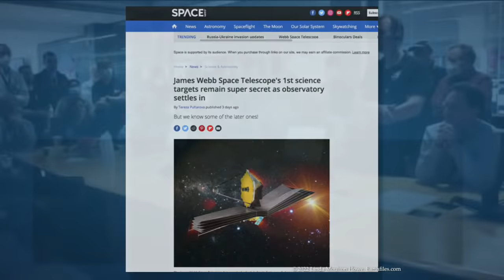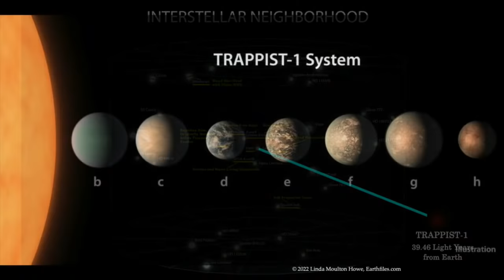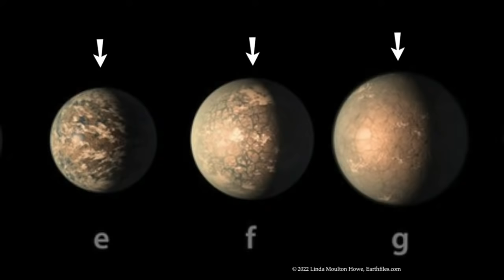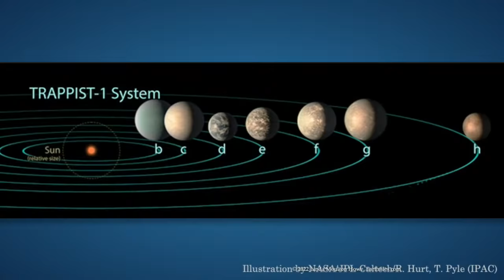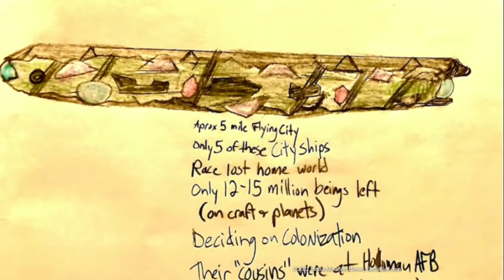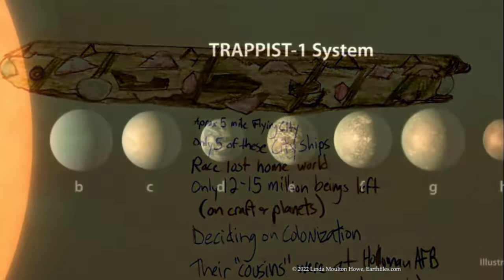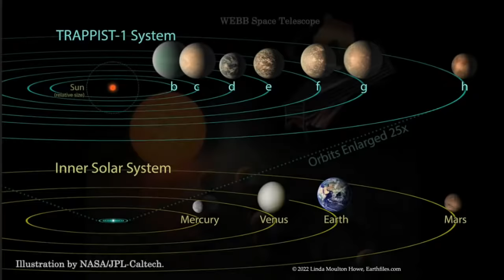March 30 2022 - Why Are Webb Space Telescope’s First Targets “Super-Secret”?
Topics:  Why Are Webb Space Telescope's First Targets "Super-Secret"?

March 16, 2022 NASA Press Conference
 - First “super-secret” targets of JWST have been chosen
 - “exploring alien worlds.. TRAPPIST-1 System”
 - Planets E, F, & G
 - searching for life with spectroscopy

Remote Viewer Buddy Bolton
 - Remove viewed impressions of TRAPPIST-1 System
 - “4 earth-like habitable planets with water…blossoming with life”
 - “earthy, has water, 1/3 or 1/2 water” “more advanced life”
 - “# 3 has strong life in the seas”
 - “gigantic craft at least 5 miles long”
 - “Webb will detect life”